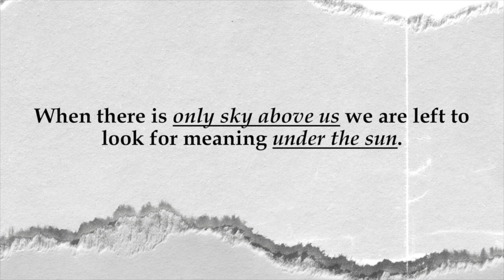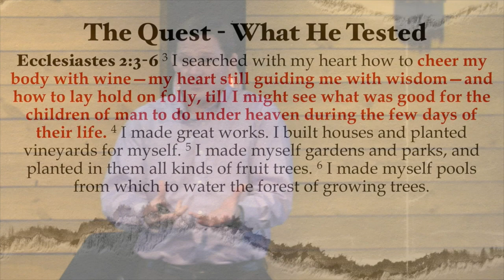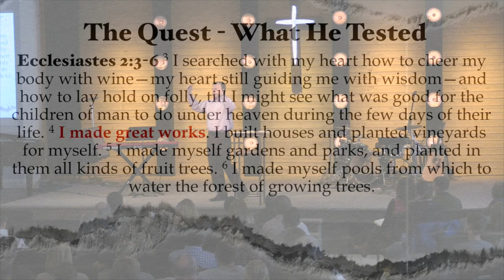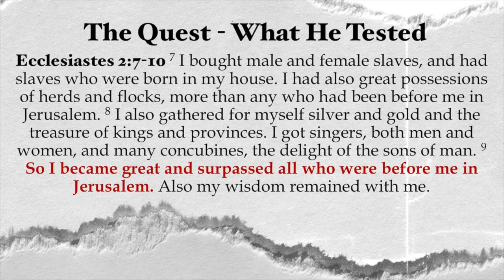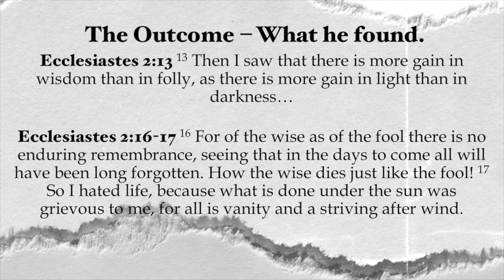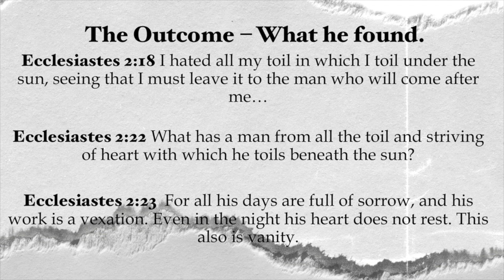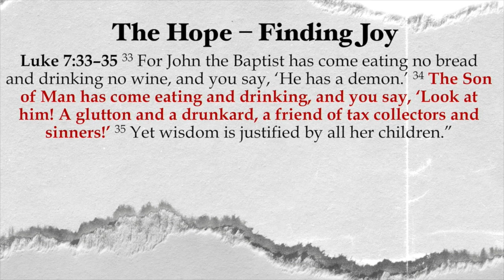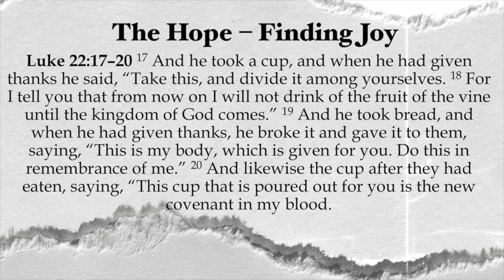The Vanity of Self-Indulgence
From the series “Ecclesiastes - Life under the Sun” this sermon covers Ecclesiastes 2. It was given by Pastor Brooks Simpson on January 20, 2019.